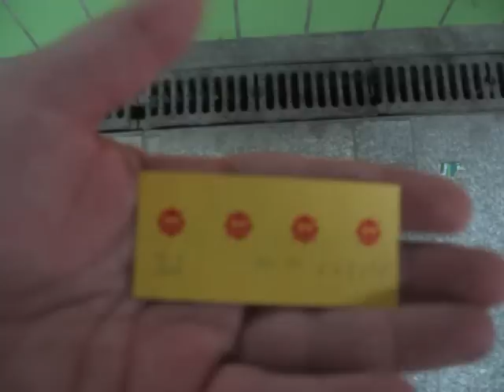CAIRO METRO (Egypt)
Travelling alone by metro in Cairo (Egypt) 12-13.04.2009